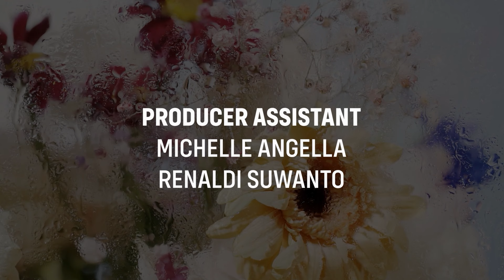Cerita Nyata Kisah Pencuri Identitas Game Online Sampai Kartu Kredit! | FORUM MABAR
Aksi phising bertujuan untuk  memancing orang untuk memberikan informasi pribadi tanpa disadari untuk tujuan kejahatan.

Phising dilakukan untuk pelaku dengan memancing korban agar mengklik link dan juga menginput informasi kredential seperti username dan password.

Data yang menjadi sasaran phising adalah data pribadi (nama, usia, alamat), data akun (username dan password), dan data finansial (informasi kartu kredit atau rekening bank).

Episode MABAR kali ini menghadirkan eks pencuri identitas game online sampai kartu kredit dan mengupas bagaimana awal mula pencurian identitas ini terjadi. Bagaimana kisah selengkapnya?

Host: Yovie Trimuza
Narasumber: Bang John

YouTube Forum Keadilan TV
FB forumkeadilandotcom
Tiktok forumkeadilantv
Helo forum.keadilan